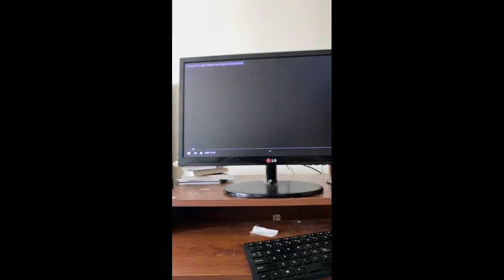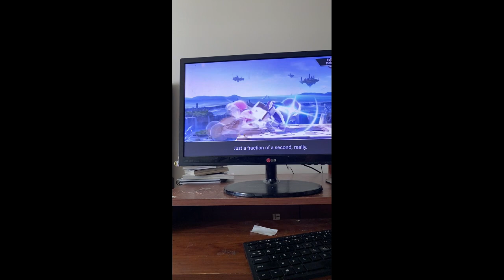Follow-Throughs Make the Impact (Sakurai in Creating Games)